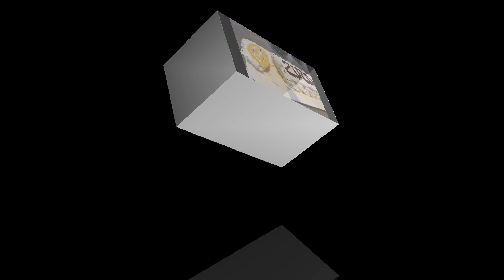اطباقي لسنة mes recettes de l'année 2019 💖